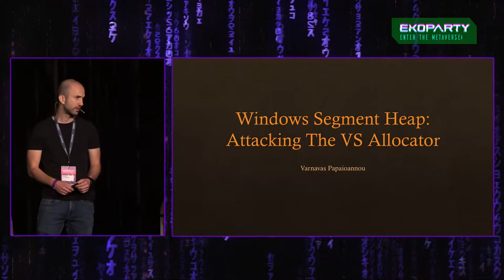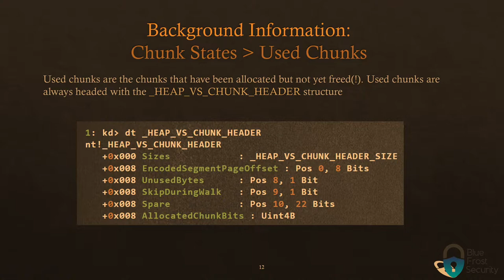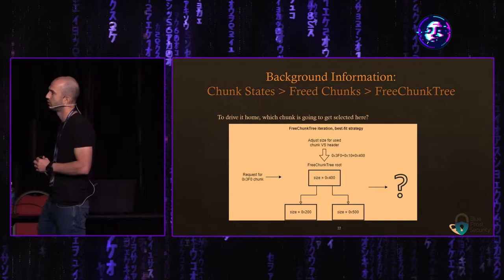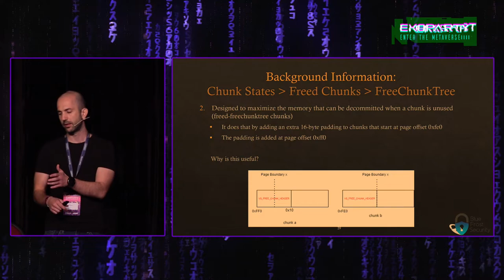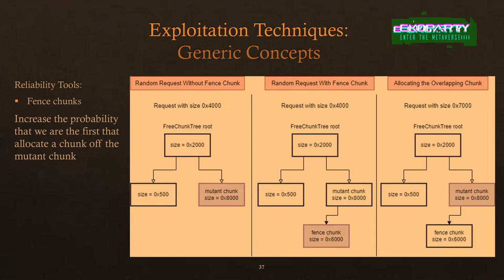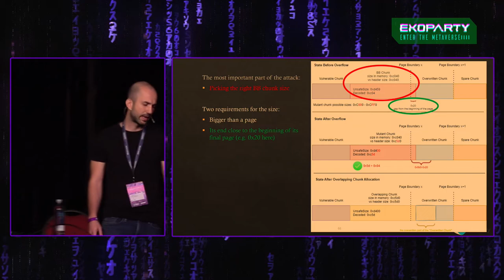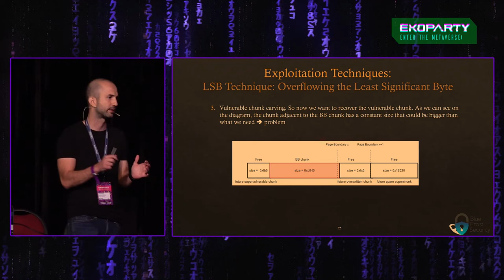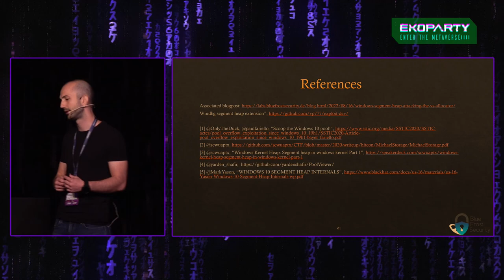Varnavas - Windows Segment Heap: Attacking the VS Allocator - Ekoparty 2022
Ekoparty 2022 - Maintrack talks

🗣 Windows Segment Heap: Attacking the VS Allocator

Fast forward to the present, and since the early versions of Windows 10, Microsoft has rolled a new heap implementation, the segment heap. In the segment heap, Microsoft has taken some of the past lessons and tried to mitigate and prevent the abuse of the allocator metadata.
In this talk, we will see how it’s possible to work around some of the implemented mitigations to exploit heap overflows by abusing the segment heap metadata. Specifically, we will target the VS allocator, which is one of the primary allocators in the segment heap.

 Varnavas
Security Researcher at Blue Frost Security.